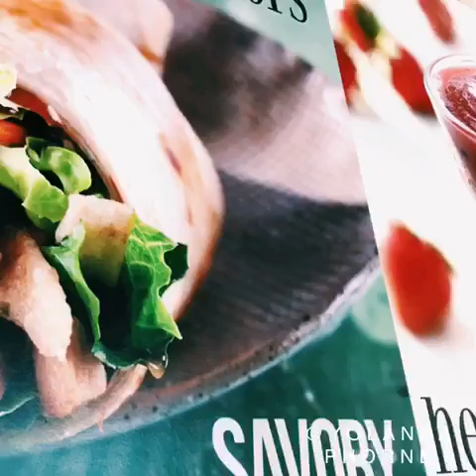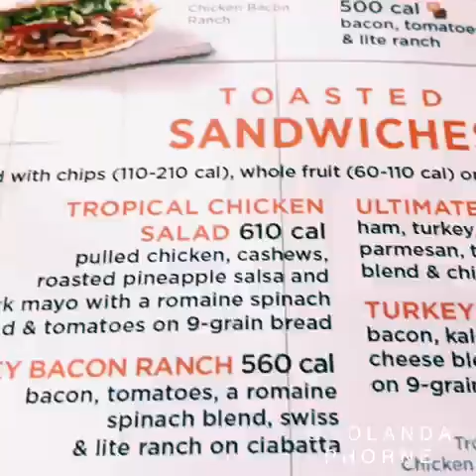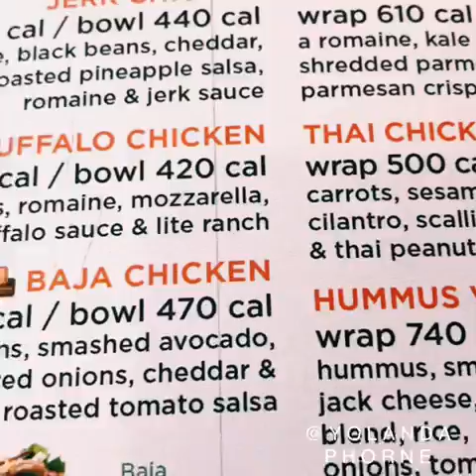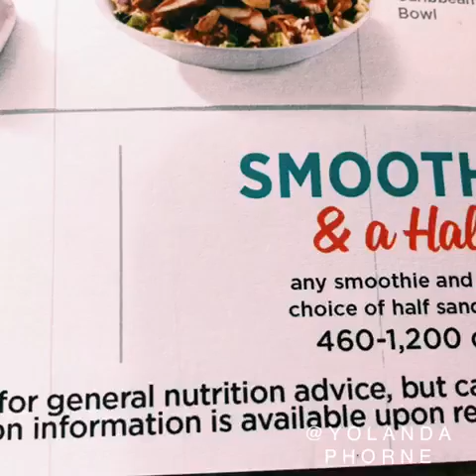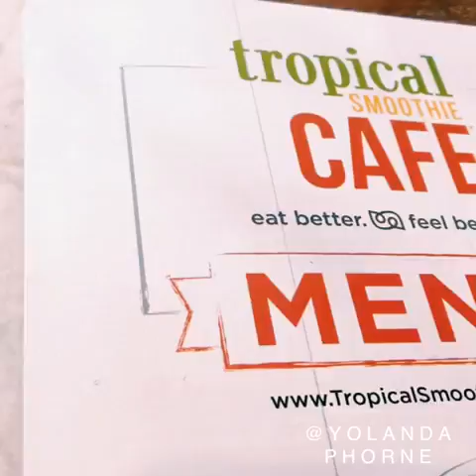VLOG /LET’S GO/ LUNCH( my Restaurant Review of TropicalSmoothieCafe) & GYM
Restaurant Review 👍

I don’t The rights to the music playing in the background